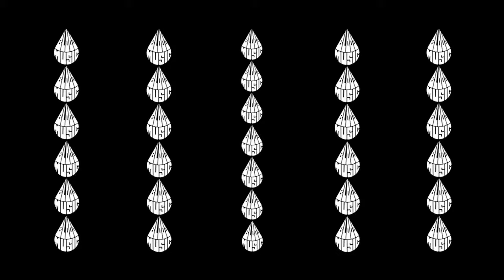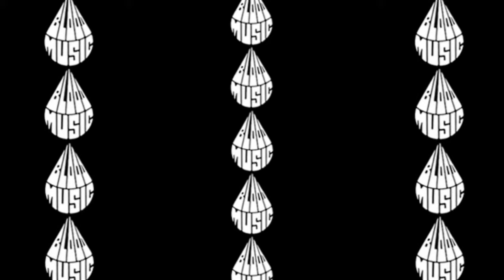BS1 & John Roman - Barbell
FBLOOD031 - Release Date: 2nd June 2014

Amazon US
Amazon UK